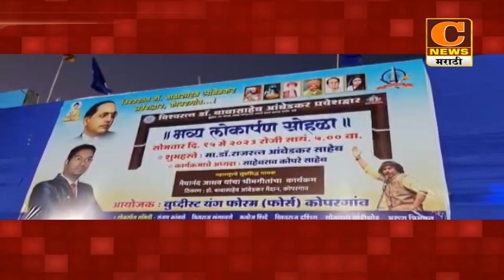कोपरगाव - ज्यांना डॉ.बाबासाहेब आंबेडकरांचं वावडं आहे त्यांनी देशातील पाणीही पिऊ नये -राजरत्न आंबेडकर